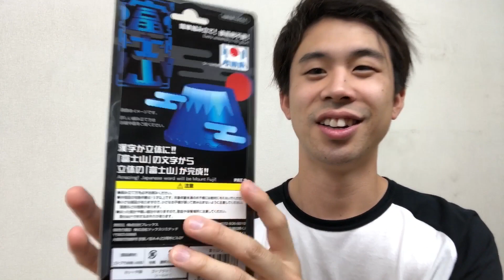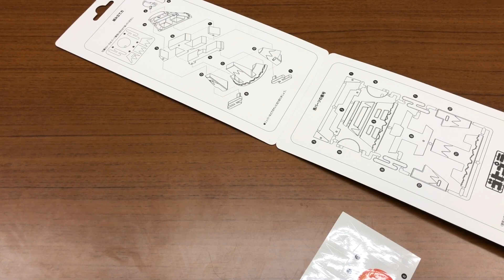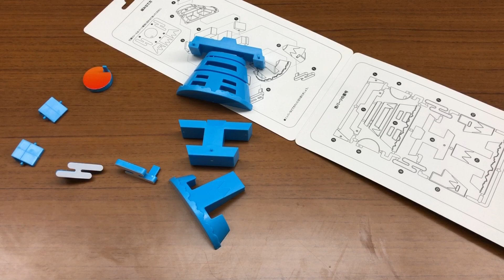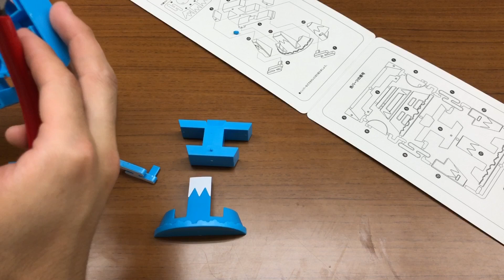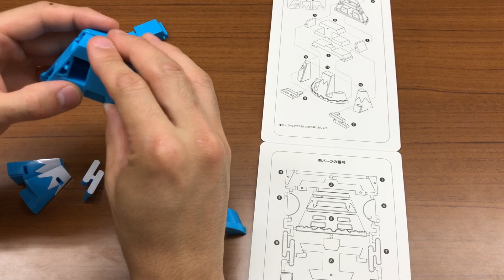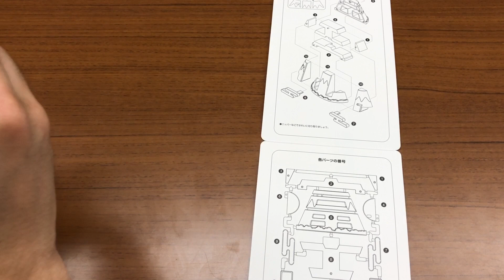レオンさんからもらったゴトプラ富士山を組み立てる！ご当地プラモデル 文字が模型に！変形 組み立て レビュー